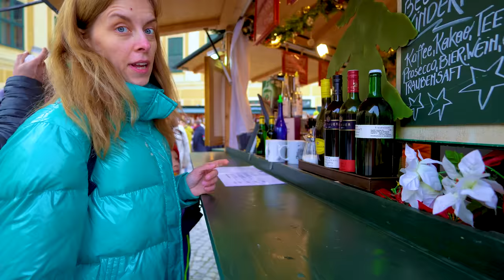Partea 3 👻 POVEȘTI de GROAZĂ în TABĂRĂ 😭 MELISSA ne-a PĂRĂSIT 🧳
Povești de groază în tabăra școlară. Partea 3: Melissa ne-a părăsit! Melissa s-a săturat de dădăceala părinților și a plecat de acasă, a fugit într-un alt oraș și în altă țară. Mircea a aflat de planul ei de a abandona familia. Mami și Tati decid să o urmărească, iar de aici începe întreaga aventură a familiei Melimi.

⚠️ ATTENTION! ⚠️

⚠️ ATENȚIE! ⚠️